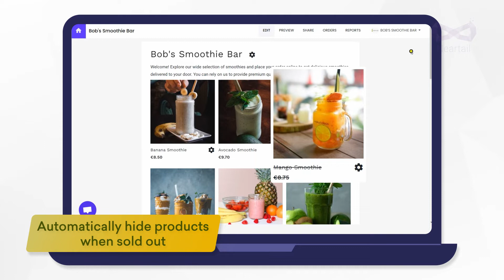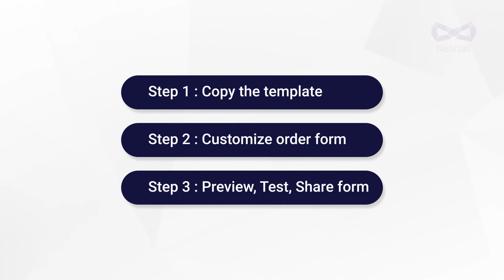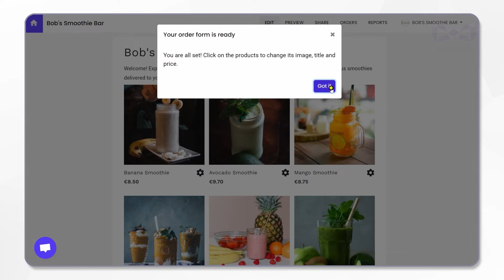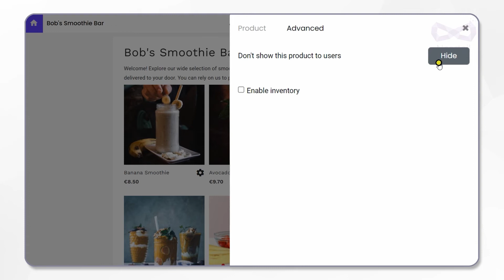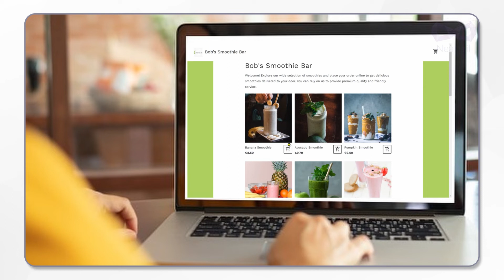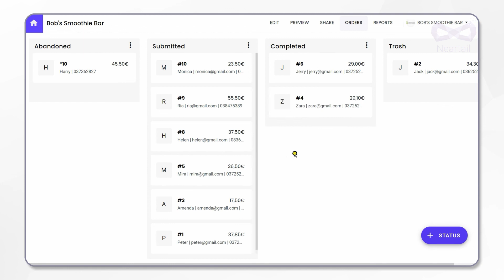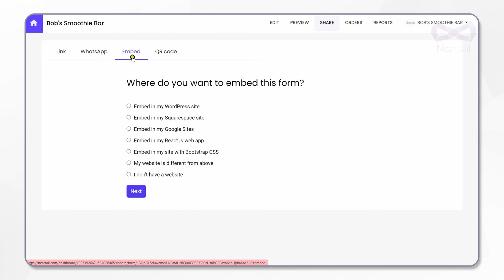Create an Online Smoothie Order form (Get started with ready-made template with instructions)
Take online orders at your smoothie shop using this order form template. Added with automatic calculations. Get started with this template to quickly customize with the products and pricing to suit your shop.

Timestamp
00:10 Introduction
00:01 Summary
01:22 Step 1 - Copy smoothie order form template
02:30 Step 2 - Customize smoothie order form
04:05 Step 3 - Preview and Test smoothie order form
05:47 Share Online smoothie order form
06:02 Conclusion

Functional Features
✔️ Easily add or remove menu items
🧃  Showcase your food items with high quality images
📜 Add ingredients and allergy information
✔️ Let users add special requests for their order
📷 Scan QR code to place orders
🥤  Sell beverages & drinks

Technical Features
🧮Calculate order amount
📋Show order summary
🛒Add a shopping cart
🙏Personalize thank you page
📧Send order confirmation emails
🖨️Print pick & pack lists
📦Track and manage orders
🚚Take delivery orders
💳Accept card payments
📦Sell product by quantity
💳Card layout with large product images
📈 Set inventory and track stock
📦Automatically hide products when sold out